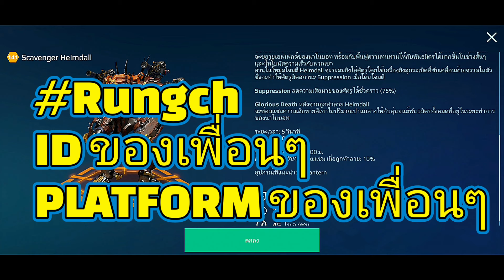ห้ามพลาด ไททันรุ่น​ลิมิเต็ด​ Scavenger​ Heimdall​ Giveaway​ War​ Robots​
ลิ้งค์​ร้านค้า​ Wep Shop​ ใส่โค้ด​ Rungch​ ด้วยนะ⤵️
Use code Rungch
ลิ้งค์สมัครสมาชิก FC vip เพียงเดือนละ20บาทเท่านั้น ⏬
หรือสนับสนุนรายการได้ที่⏬
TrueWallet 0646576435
บันชี กสิกรไทย เลขบันชี 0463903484
ชื่อบันชี สุนันท์ ปานทอง
ช่วยเป็นกำลังใจให้ด้วยนะครับ🥰🙏
ช่องดิสคอต สำหรับเล่นเกมส์ ลิ้งค์​ Discord